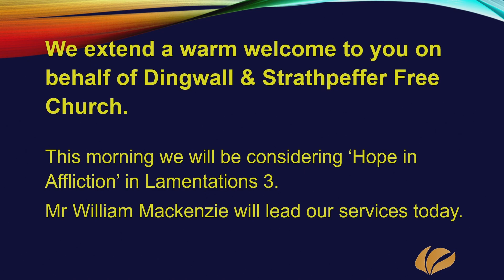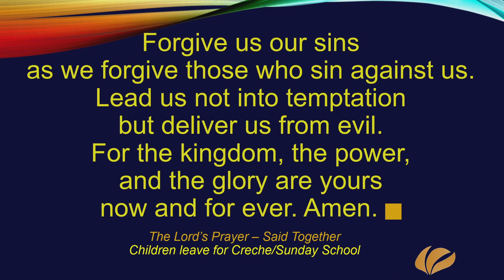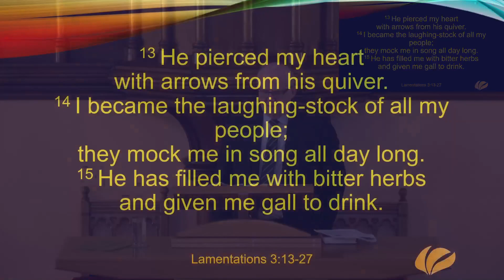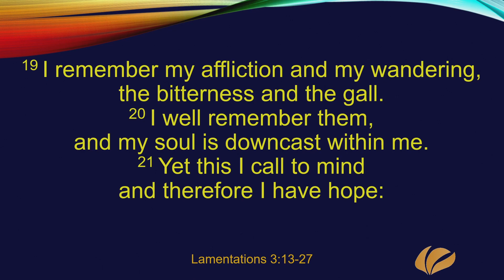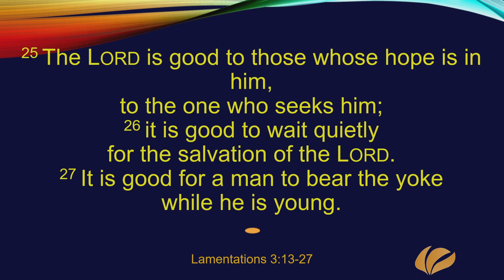Sunday the 27th of March 2022 - Morning Service